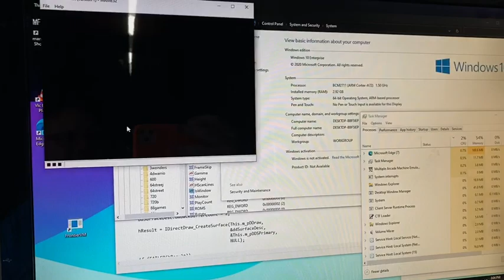MAME 036 for ARM2 on the Raspberry Pi4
Me fooling around with MAME 0.36 freshly cross compiled for Windows 10 on ARM.  I loaded up Altered Beast, because A) I have a real board, and B) because it's cool.